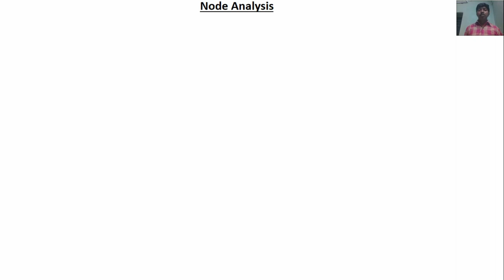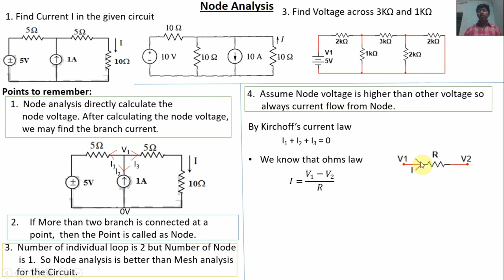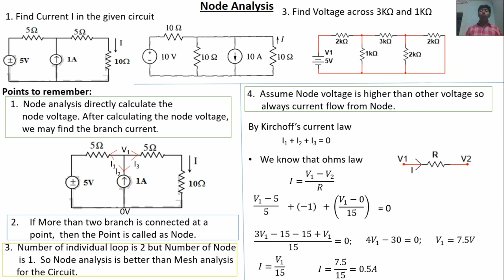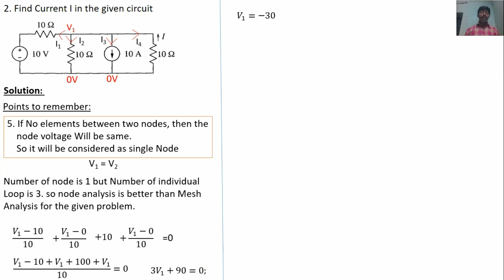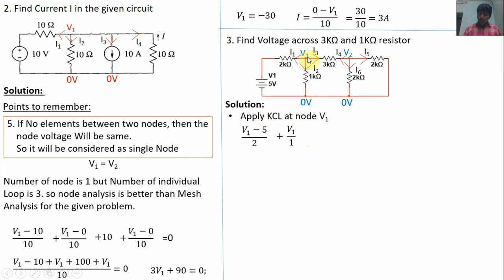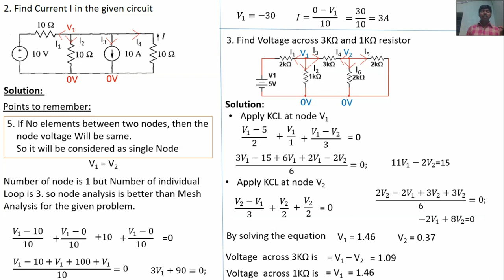Node analysis | Electric circuit | Easiest Approach| identification of best method| Tamil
Preparation for Government Examination (RRB/TNPSC/UPSC/GATE/ISRO/ IES/ GATE/other JE and AE).
Join with my channel and watch continuously all the videos, definitely you will be a Government engineer/officer.